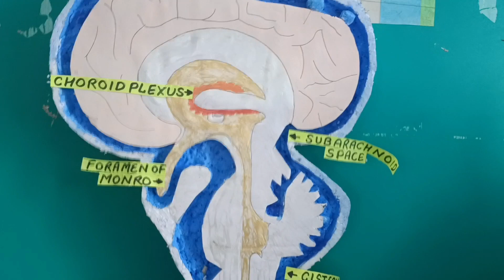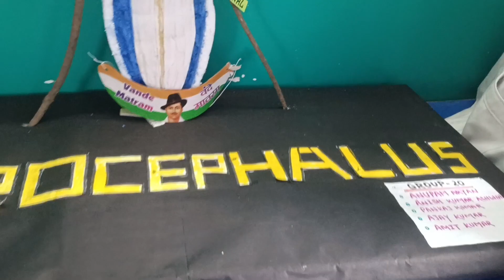Model on Hydrocephalus| Hydrocephalus model kaise banaye| Anatomy mad physiology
Hello! welcome to nursing monika tutorial

About video

In this video describe about the model on Hydrocephalus

Hydrocephalus ka model kaishe banaye
Hydrocephalus model